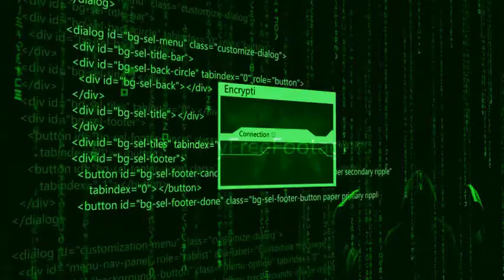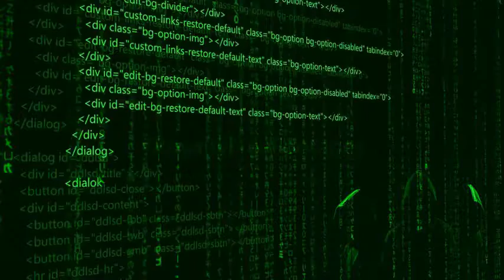Coming Soon . . . . .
very soon